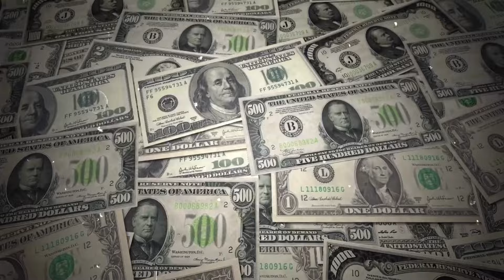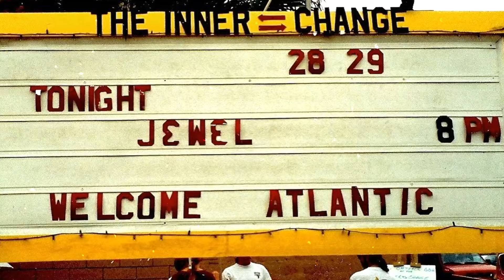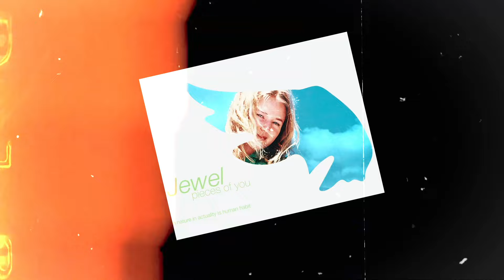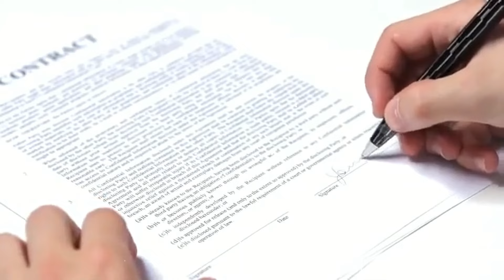The TRAGIC Life Of JEWEL KILCHER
Jewel Kilcher is the Queen of Folk rock in the hearts of many music lovers around the globe. While Jewel might appear to be the poetic, deep and introspective folk rock singer that has sold 30 million albums, the beautiful blonde superstar has overcome a seemingly never ending string of obstacles in her life.

WHY NOT CHECK OUT JEWELS BOOK NEVER BROKEN